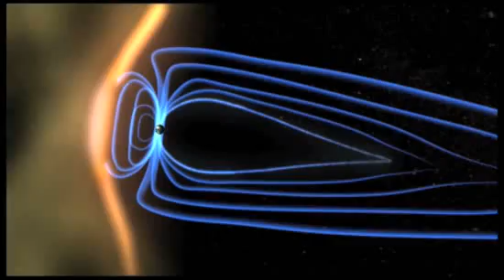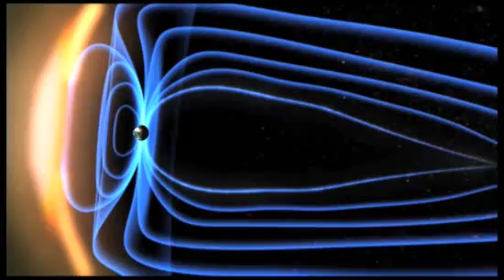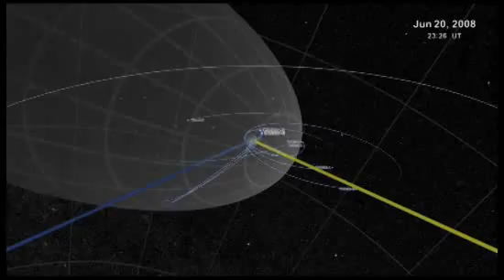How Venus Died - Why Earth Survives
Venus is a virtual twin of Earth in size, mass and basic composition. So why is its surface a hellish high-temperature desert? Turns out the Sun may have dealt this planet a death blow.